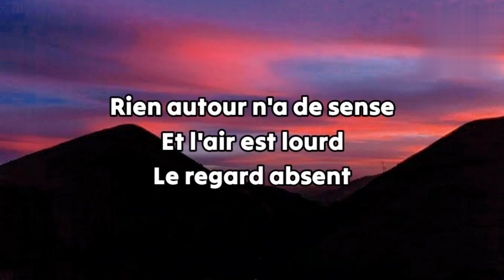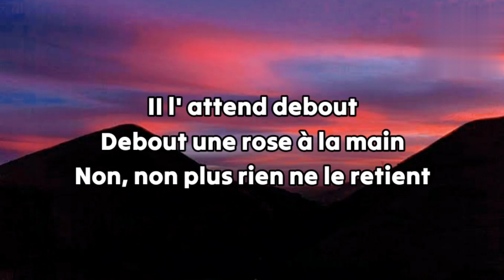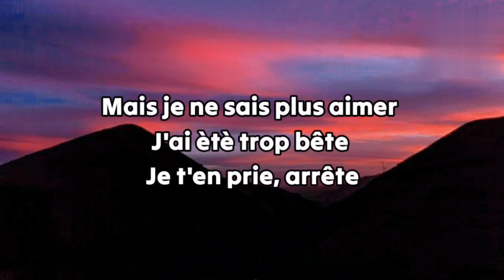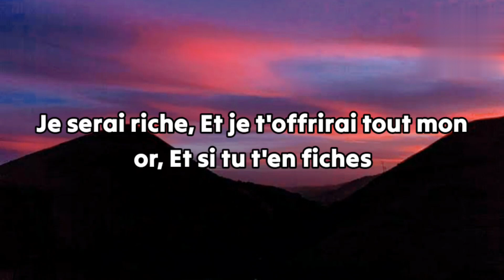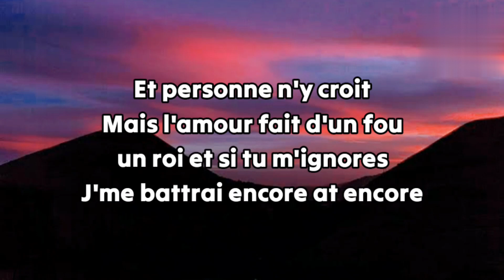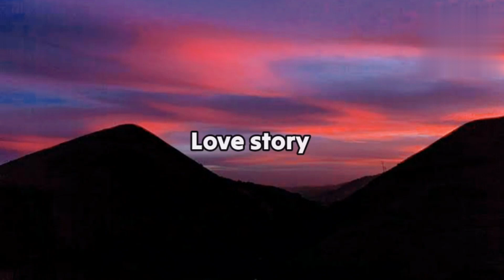Indila - Love Story (Lyrics)